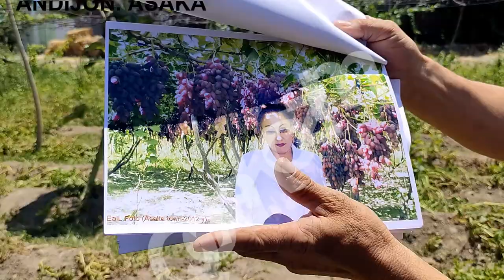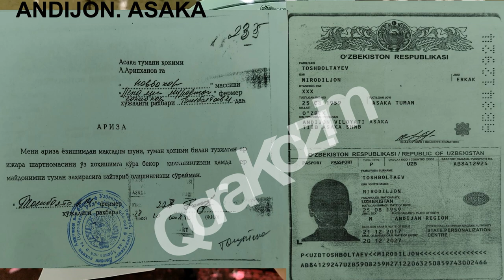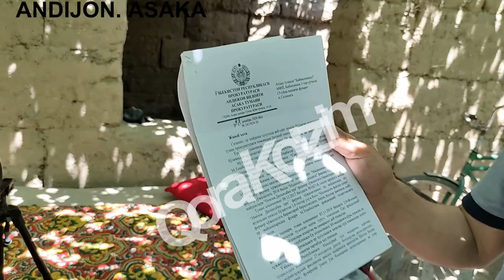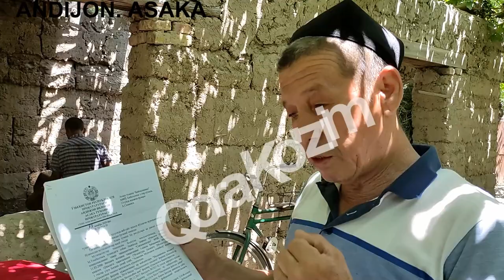ANDIJON VILOYATI ASAKA TUMANIDA DEHQONLARNI SHO'RI QURIMOQDA. VILOYAT HOKIMIGA MUROJAAT...!